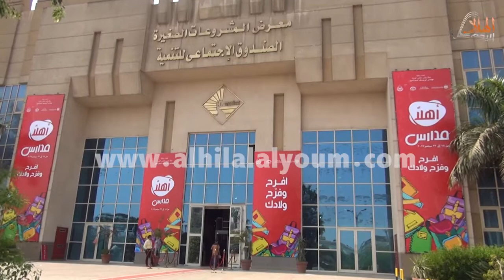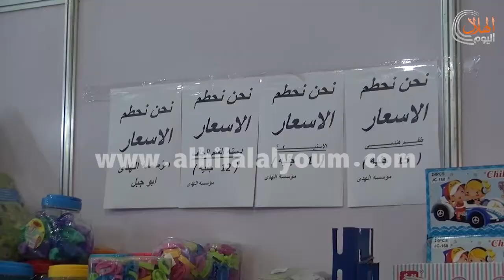"وفر العملة واشتري بالجملة" شعار معرض« أهلا مدارس»